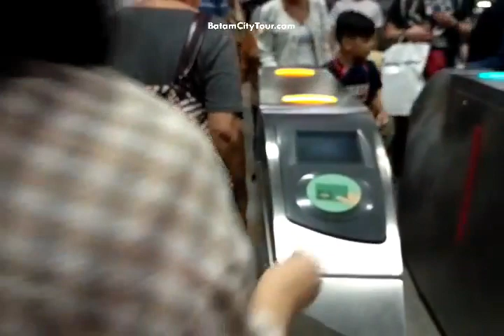Ke SINGAPURA mencari Barang Black Market, Ternyata...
Barang BM atau Black Market Batam sebenarnya banyak yang berasal dari SIngapura.

Sebenarnya BM merupakan  serangkaian transaksi yang memiliki beberapa aspek ilegal atau ditandai oleh beberapa bentuk perilaku tidak patuh dengan seperangkat aturan institusional. Jika aturan mendefinisikan set barang dan jasa yang produksi dan distribusinya dilarang oleh hukum, ketidakpatuhan terhadap aturan tersebut merupakan perdagangan pasar gelap karena transaksi itu sendiri ilegal. Pihak yang terlibat dalam produksi atau distribusi barang dan jasa yang dilarang adalah anggota ekonomi ilegal. Contohnya termasuk perdagangan narkoba, pelacuran (jika dilarang), transaksi mata uang ilegal dan perdagangan manusia. Pelanggaran kode pajak yang melibatkan penggelapan pajak penghasilan merupakan keanggotaan dalam ekonomi yang tidak dilaporkan.

Sebelum berangkat ke Singapura, Anda harus memastikan diri sendiri untuk memiliki kesiapan dan  izin imigrasi di tempat masuk Anda ke Singapura. Biasanya kita masuk singapura dari 4 pintu imigrasi (ICA), dari Bandara Changi, Jembatan Johor bahru dan terminal di Woodlands, Terminal ferry Tanah Merah maupun dari Harbourfront. HarbourFront Center merupakan pusat perbelanjaan dan terminal feri yang menghubungkan ke pelabuhan Indonesia di dekatnya, serta kota Batam dan Pulau Bintan.
Anda harus memenuhi persyaratan dasar berikut sebelum Anda dapat dipertimbangkan untuk masuk:

1. Paspor yang berlaku setidaknya selama enam bulan HANYA berlaku bagi orang BATAM orang non BATAM dan Non-KEPRI wajib memiliki paspor dengan masa aktif lebih dari SETAHUN! (Kalau enggak mau di tolak masuk atau Denial of entry loh ya)

2. DUIT CASH minimal SGD$200 atau KARTU KREDIT/DEBET LOGO VISA MASTERCARD Dana yang cukup untuk masa tinggal Anda, Tenang DUITnya cuma untuk ditunjukkan bukan diminta kok, petugas imigrasi Singapura baik-baik dan jujur.

3. WAJIB bawa PENA warna HITAM atau BIRU untuk isi form dan Kartu PUTIH Embarkasi yang sudah diisi dan dilengkapi (Kartu D / E)

4. Visa Singapura yang valid (untuk memeriksa kapan Anda membutuhkan visa, lihat Persyaratan Visa)

5. Tiket masuk dan pulang yang dikonfirmasi (jika berlaku, BIASANYA paspor KEPRI tak ditanya beginian tiket pulang, dah biasa orang perbatasan)

6. KALAU ente pernah tinggal di AFRIKA, AMERIKA latin dan negara kismin lainnya dan dipaspor ada stempel negeri tersebut, perlu menyertakan Bukti bahwa Anda dapat memasuki tujuan Anda berikutnya (misalnya, visa) WAJIB sediakan Sertifikat Vaksinasi Demam Kuning, jika berlaku

7. Orang Indonesia GRATIS visa masuk selama 30 hari! Tapi jangan pecicilan pake sunglasses atau topi atau berpakaian tak pantas atau makan, ngunyah permen karet (PERMEN KARET DILARANG DI SINGAPORE) atau mainin handphone dan pake earphone atau sok godain dan tebar pesona didepan petugas imigrasi, Kamu bayangin aja mereka bekerja berjam-jam meriksa orang itu stressnya kayak gimana.

8. Jika Anda memenuhi syarat untuk masuk, Anda akan menerima Pass Kunjungan yang akan menunjukkan periode menginap yang diberikan. Periksa Pass Kunjungan Anda dan jumlah hari Anda dapat tinggal sebelum pos pemeriksaan.

9. Saat berada di Singapura, dengan izin kunjungan, Anda tidak diizinkan untuk terlibat dalam kegiatan bisnis, profesional, atau pekerjaan yang dibayar.

10. Jika Anda ingin tetap di atas periode tinggal yang diberikan, Anda dapat mengajukan permohonan perpanjangan online menggunakan Layanan-e atau Pergi ke Pusat Layanan Pengunjung di Lantai 4 Gedung ICA sebelum Kunjungan Anda Aplikasi untuk perpanjangan masa inap tunduk pada persetujuan.
Book your weekend getaway to Batam with Batamcitytour.com today!
Reserve your stay, car rental, day tours and travel package hassle free!